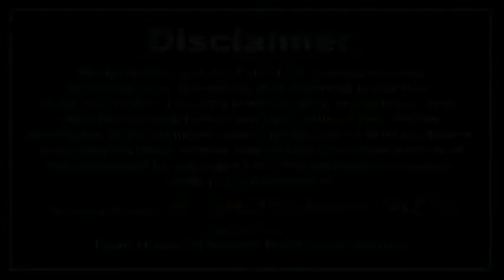Ammar Haider Rizvi | 1st Khamsa-E-Majalis | 01 July 2018 | Allah -HO- Akbar, Jajmau Kanpur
Khamsa -E- Majalis
Unawan : Ghiza -E- Rooh
Venue : Masjid Allah -Ho- Akbar, Jajmau Kanpur
On : 01 July 2018
Camera : SHAWEZ ABBAS RIZVI, SHABBAR HUSSAIN, SHABBIR HUSSAIN
Managing Director : MOHD SADIQ AMIN RIZVI
General Manager : SYED ALTAF HUSSAIN RIZVI
Video Editor : HAIDER KANPURI

Aijaz(Josh-e-Azza) 2018
Ashfaq-Marchant 2018
Awaz-e-Karbala 2018
Nawshad Hussaini(Kashmir)
2018 Nayab Ali Naqvi 2018
nohay 2018
nohay 2018
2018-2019 farhan ali waris official noha 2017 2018
album
naat qawali
duwa
salawat
ibadat
karbala
matamdari